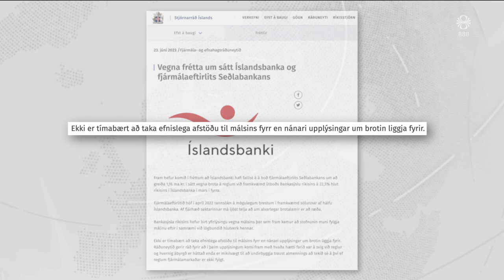Fréttir - 24. jún 2023